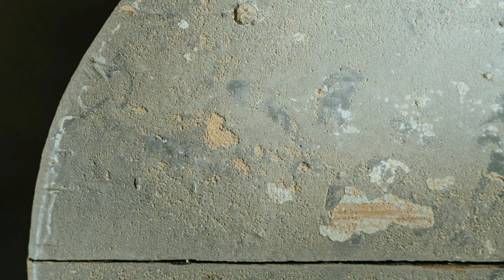Come i Tarli del legno mettono a Rischio la tua Comunità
L'importanza di interventi tempestivi per salvaguardare la sicurezza e l'integrità della parrocchia.

Immaginate di entrare nella vostra amata chiesa parrocchiale, un luogo di pace e comunità, solo per scoprire che le panche su cui vi siete seduti per anni sono danneggiate e infestate da tarli. I tarli del legno e altri parassiti, come le termiti e gli acari del tarlo, possono causare danni strutturali significativi e rappresentare un rischio per la salute dei parrocchiani.

In questo video, esploreremo i pericoli nascosti delle panche tarlate e degli altri parassiti del legno, dalla possibilità di cedimenti strutturali alle reazioni allergiche e alle infezioni.

Vi guideremo attraverso un viaggio che va dall'incidente di scoperta dei danni, alle azioni per risolvere il problema, fino alla serenità finale di una chiesa sicura e restaurata.

Vedi anche:
Sostituire i banchi della tua chiesa parrocchiale?